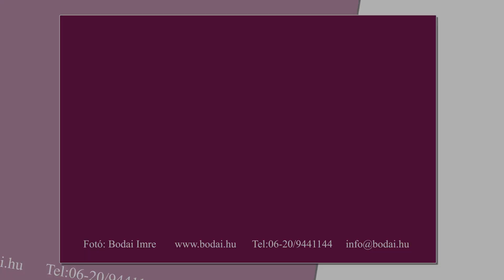Elida és Ádám esküvői fotók a legkülönösebb bevonulásról